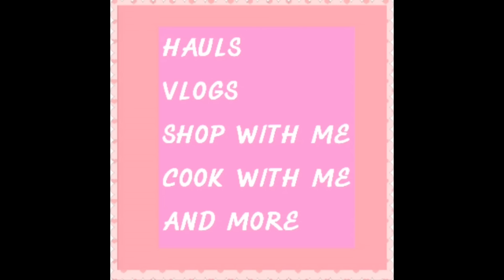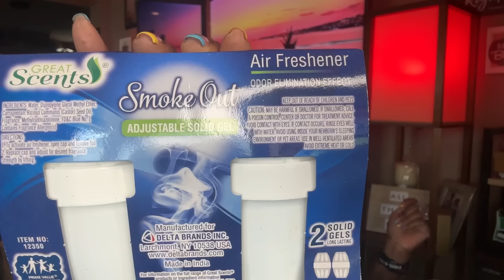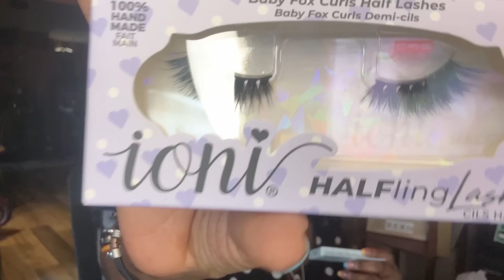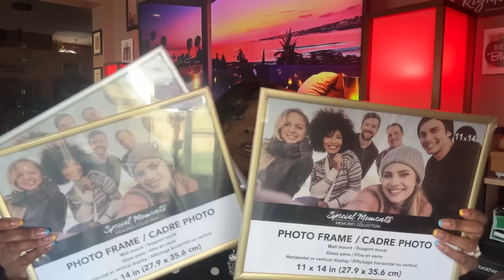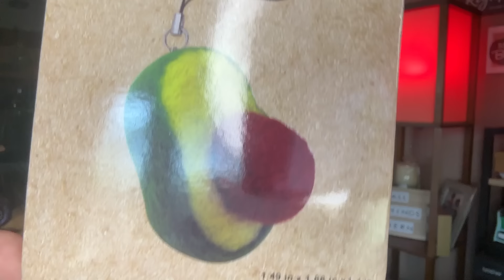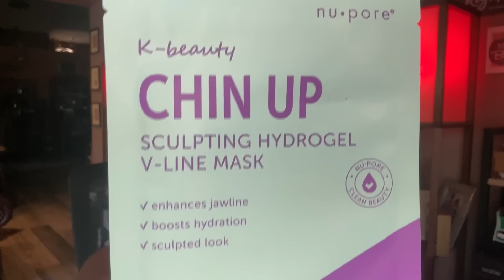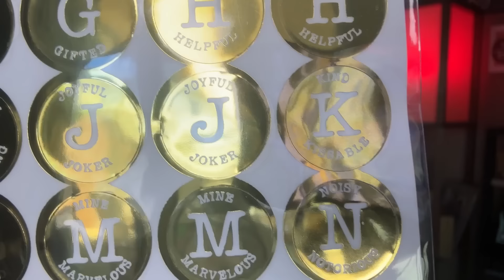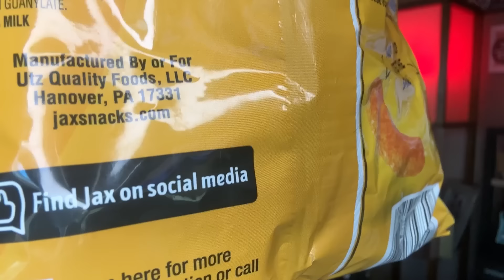BRAND NEW DOLLAR TREE HAUL* AMAZING NEW FINDS * I CAN'T BELIEVE THIS WAS AT DOLLAR TREE WOW 5-14-24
HAPPY  TUESDAY 😊💕

I HOPE ALL THE MOTHERS HAD A WONDERFUL MOTHER'S DAY ❤️ 💐🌹

THE DOLLAR TREE IS REALLY STEPPING UP THEIR GAME SO MANY WONDERFUL FINDS. I AM SHOCKED AT THIS WEEKS FINDS OMG UNBELIEVABLE!! IT'S LIKE FINDING HIDDEN TREASURE WHENEVER I WALK INTO THE DOLLAR TREE 🌳 😍 LOVING ALL THE  NEW FINDS IN THE DOLLAR TREE!! DOLLAR TREE ALWAYS HAS ME THINKING 🤔 OUTSIDE THE BOX 📦 😍